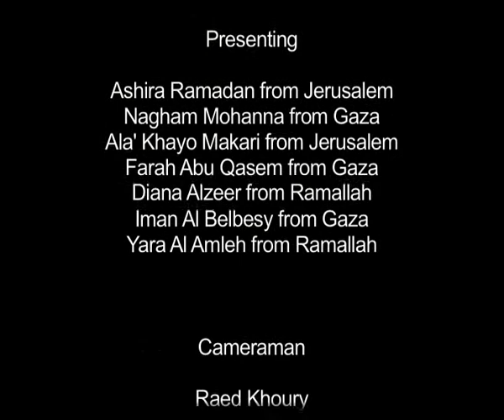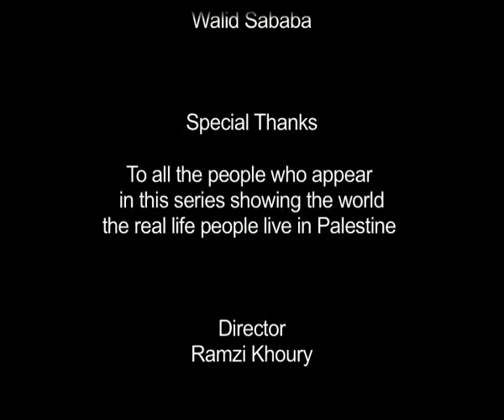40 Sleepless Gaza Jerusalem.divx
April 9, 2010: Day 40: SPECIAL EDITION - What happened to the survivors of the bombing of the beach picnic of June 8, 2006? The Ghalia family were having a barbeque on the Gaza beach and an Israeli ship shot a missile that tore most of them to parts. Adham, who used to like to play football (soccer) was thought to be dead, so much so that we learn in today's film that he had been placed in the fridge for half an hour before they discovered he was alive! An Israeli hospital was planning on cutting off his torn leg but his uncle refused! He emerged from the massacre in which most of his family including his dad were killed a cripple until the Palestine Children's Relief Fund sent him all the way to the USA where Dr. Andrew Elkwood (Day 31 Film) conducted a difficult nerve transplant surgery and gave him back his ability to walk. Did Adham know that Elkwood is a Jew? How does he feel about that fact? Nagham and Adham have become football buddies and good friends, but can Nagham break through with Huda, now 16-years-old, who refuses to come close to the sea?